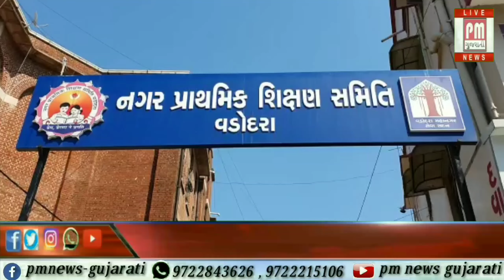વડોદરા : ન.પ્રા.શિ.સ સુરતની જેમ હવે શહેરમાં પણ નવમું ધોરણ શરૂ કરવા પહેલ